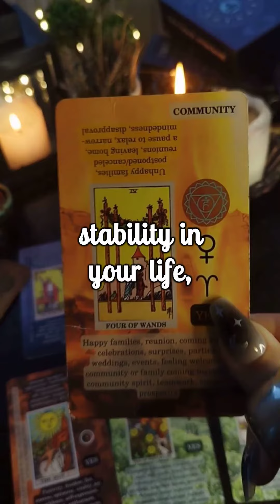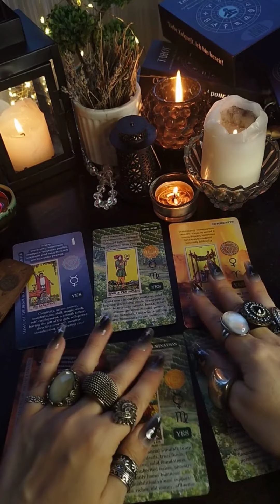What does Ostara hold for you?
Ostara is symbolizing renewal, fertility, and the arrival of spring. It marks the vernal equinox and represents themes of balance, growth, and new beginnings.